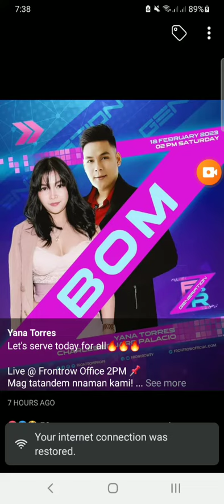paano nga ba magsimula sa FRONTROW | MAGKANO ANG PANG BAYAD SA PRODUCT SA FRONTROW | see description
and comment kayo sa reels na yan para sa sure na gusto malaman paano magsimula sa frontrow tapos tsaka kayo magpm sakin at syempre naka subscribe kayo sa mga social media ko andito sa description lahat ng account ko para screenshot nyo rin ang pagka subscribe at follow kaya dapat lahat ng link andto dapat naka subscribe kyo pag video pinanuod nyo ng buo at irecord ang bawat video syempre dapat pag subscribe kayo sa mga youtube para alam nyo na notified kayo check nyo video na

feel free to send gift  tips via a gcash

special featuring

my 6 youtube channel